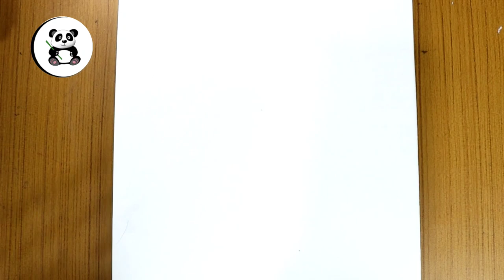God bholenath Nandi pencildrawing | cow drawing@TaposhiartsAcademy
Taposhiarts Academy,

God bholenath Nandi pencildrawing | cow drawing‎

Materials used:

•Doms extradark pencil
•Blending stump or paper stump
•140gsm A4size sundaram sketch book
•200d Mark‼️ DSLR canon camera